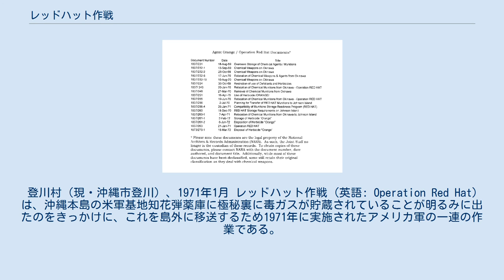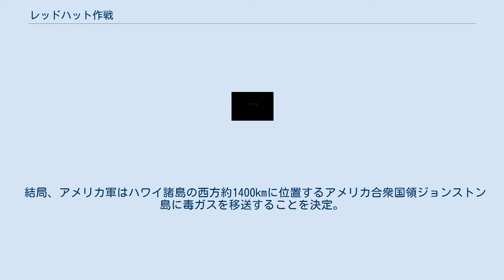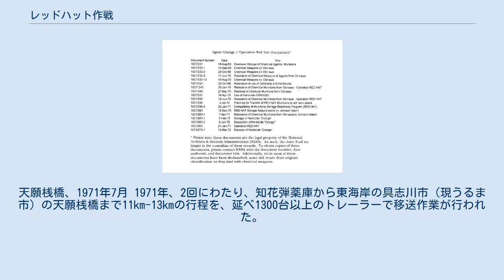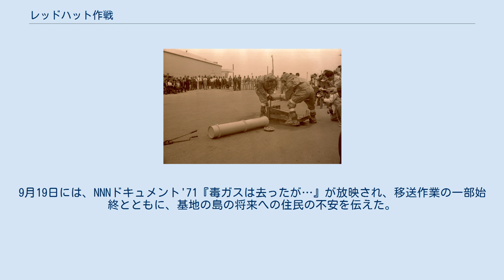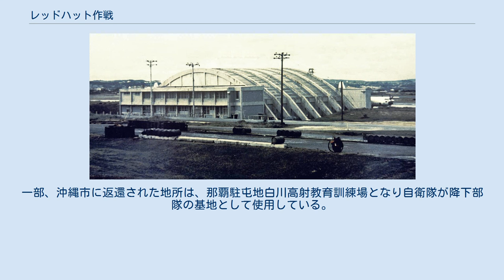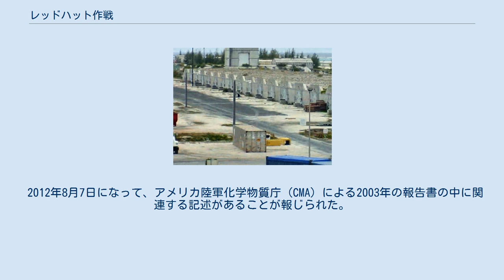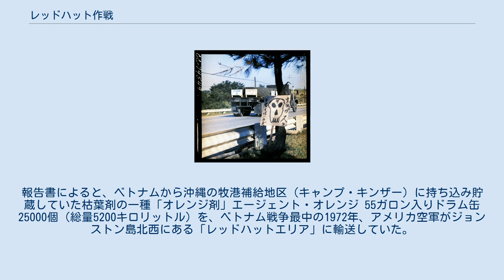レッドハット作戦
毒ガスを運ぶトレーラーと、「毒ガスのギセイはごめんだ」と書かれた看板。
登川村（現・沖縄市登川）、1971年1月 レッドハット作戦 (英語: Operation Red Hat) は、沖縄本島の米軍基地知花弾薬庫に極秘裏に毒ガスが貯蔵されていることが明るみに出たのをきっかけに、これを島外に移送するため1971年に実施されたアメリカ軍の一連の作業である。
 知花弾薬庫は、現在、嘉手納弾薬庫の一部となっている。
 報道陣向けの輸送作業実演。
牧港補給地区、1971年5月11日 1969年7月18日、沖縄県美里村の知花弾薬庫（現・沖縄市の嘉手納弾薬庫地区）内の「レッド・ハット・エリア」で致死性のVXガス放出事故が起き、アメリカ軍人ら24人が病院に収容されたことを米紙ウォール・ストリート・ジャーナルが報じた。
これによって、同施設内に毒ガス兵器が存在することが明らかになり、アメリカ軍はこの事実を認めた。
弾薬庫周辺では、以前から皮膚の炎症や目の痛みを訴える人がいたり植物が枯れたりしていたが、アメリカ軍に顧みられることはなかった。
 貯蔵量は致死性のものを含め1万3千トン、アメリカ合衆国以外で配備されているのは沖縄だけだと伝えられて、住民は不安と恐怖に包まれ、怒りの声が広がった。
各種団体の抗議声明が相次ぎ、立法院は全会一致で「毒ガス兵器の撤去要求決議」を採択、市町村議会による撤去決議もあげられていった。
 1970年5月23日、沖縄県祖国復帰協議会が主催する1万人規模の「毒ガス即時撤去要求、アメリカのカンボジア侵略反対県民総決起大会」が開かれた。
 結局、アメリカ軍はハワイ諸島の西方約1400kmに位置するアメリカ合衆国領ジョンストン島に毒ガスを移送することを決定。
琉球政府主席の屋良朝苗は、「毒ガスは沖縄の人々に知らされずに持ち込まれた。撤去は沖縄側の責任ではない。アメリカが撤去にかかる地元の費用を一切負担しないというのは道理が通らない」と日米両政府に訴え続けた。
日本政府は当初「軍事機密」を理由に関与を避けていたが、代替道路建設費など60万ドルを日本政府が負担することで決着した。
 アメリカ海軍海上輸送司令部所属輸送船への神経ガス積み込み作業。
天願桟橋、1971年7月 1971年、2回にわたり、知花弾薬庫から東海岸の具志川市（現うるま市）の天願桟橋まで11km-13kmの行程を、延べ1300台以上のトレーラーで移送作業が行われた。
ガス漏れを検知するため、トレーラーにはウサギが乗せられていた。
 1月13日、第1次毒ガス移送でマスタードガス150トンが運ばれた。
このとき人口密集地を通る移送路周辺の住民約5千人が避難し、80校以上の小・中・高校（児童・生徒総数約7万5000人）が臨時休校した。
 7月15日-9月9日、第2次毒ガス移送では、サリン・VXガスなど、56日間にわたり移送がおこなわれた。
県は人口密集地を通過する第一次の移送経路の変更を求め苦心した。
最終的に住宅地などをできるだけ避けうる経路に変更し、アメリカ軍は安全性を強調したものの、付近の住民は自主的に避難したという。
 同年6月11日放映の『帰ってきたウルトラマン』第11話「毒ガス怪獣出現」は、この作戦を念頭に置いて書かれており、沖縄県出身の脚本家の金城哲夫が手掛けたテレビドラマの脚本としては最後の作品となった。
9月19日には、NNNドキュメント'71『毒ガスは去ったが…』が放映され、移送作業の一部始終とともに、基地の島の将来への住民の不安を伝えた。
 1972年、本土復帰に伴い、知花弾薬庫は、他の嘉手納飛行場に隣接する米軍の弾薬庫の8つの弾薬庫とともに嘉手納弾薬庫となった。
一部、沖縄市に返還された地所は、那覇駐屯地白川高射教育訓練場となり自衛隊が降下部隊の基地として使用している。
 2019年10月、米国情報自由法により公開された過去の最高機密文書から、当時知花弾薬庫に貯蔵されていた化学兵器の正確な構成とその危険性が明らかになった。
1970年の報告書によると、知花弾薬庫には、13種の神経性・びらん性ガス弾約２９万発。
１００キロのサリンを内蔵するＭＣ１型爆弾が３千発以上、４・５キロのＶＸガスをまき散らす地雷１万３千個の化学兵器も含まれていた。
「欠陥品」に分類されていた約２万９千発のロケット弾には、約８万５千キロのサリンとＶＸガスが搭載されていた。...